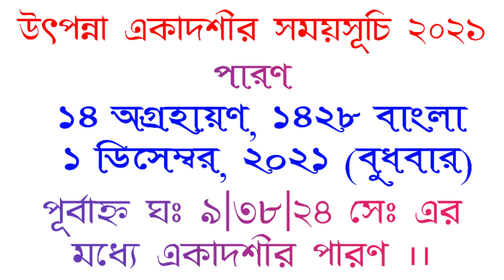উৎপন্না একাদশীর সময়সূচি । Utpanna ekadashi date time 2021 in bengali ।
niye ai video tey alochona kora hoyechhey.